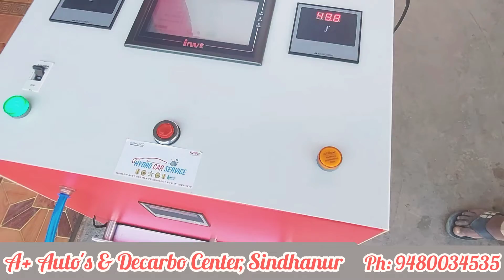Maruti Omni Engine Decarbonizing, by A+ Auto's & Decarbo Center, Sindhanur.